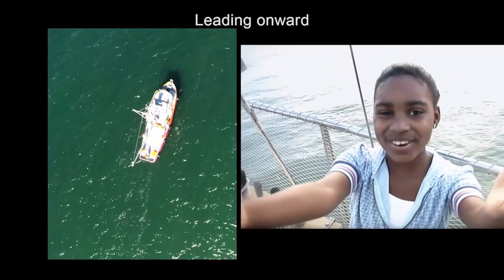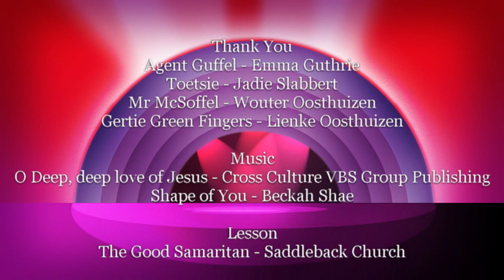20200705 Beacon Kingdom Kids Eng